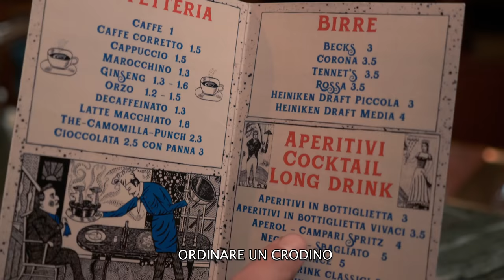Musica leggerissima - Colapesce, Dimartino [PARODIA] - PanPers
Tornano le nostre parodie dopo un bel po' di astinenza. Fateci capire se vi eravamo mancati. ❤️

Grazie al Bar Principe di Cumiana e alle splendide braccia di Lorenzo Aruga.

Mix Audio Sdrushi
Riprese video Favetoframe (anche se si vergogna di noi)